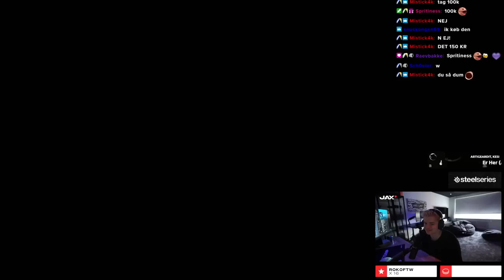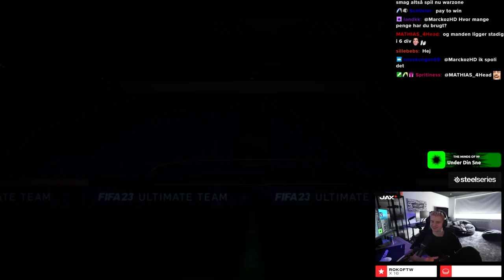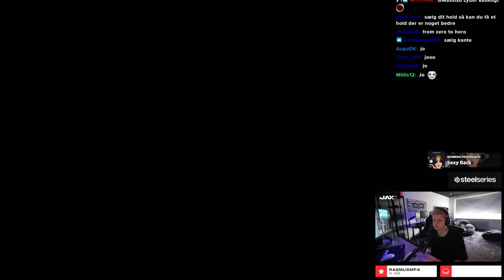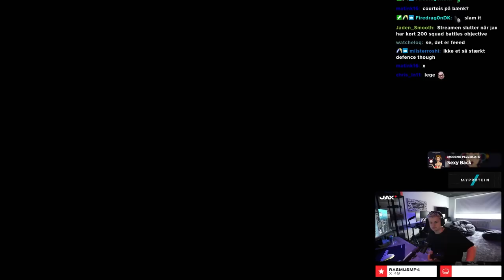MIN FØRSTE PACK OPENING I FIFA 23!